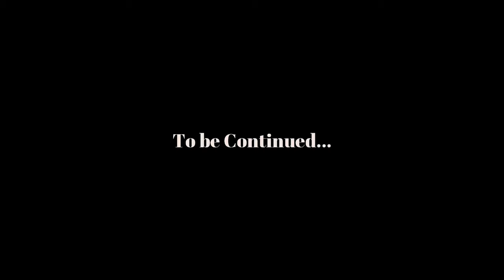Detective 3D Animation inspired by Feluda | Blender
Feluda, or Prodosh Chandra Mitra, is a fictional detective, Private investigator created by famous Indian director and writer Satyajit Ray. Feluda resides at 21 Rajani Sen Road, Ballygunge, Calcutta, West Bengal. Feluda first made his appearance in a Bengali children's magazine called Sandesh in 1965, under the editorialship of Ray and Subhas Mukhopadhyay. His first adventure was Feludar Goendagiri. Feluda is one of the most impactful Bengali characters of time.

Feluda is often accompanied by his cousin, who is also his assistant, Tapesh Ranjan Mitter (affectionately called Topshe by Feluda), who serves as the narrator of the stories. From the sixth story, Sonar Kella (The Golden Fortress), the duo are joined by a popular thriller writer Jatayu (Lalmohon Ganguli).

Feluda has had been filmed at times, with the character been played by Soumitra Chatterjee Sabyasachi Chakrabarty, Ahmed Rubel, Shashi Kapoor, Abir Chatterjee, Parambrata Chatterjee, Tota Roy Chowdhury and Indraneil Sengupta. Satyajit Ray directed two Feluda movies — Sonar Kella (1974) and Joi Baba Felunath (1978). Sandip Ray made a new Feluda film series (continuation of the original series) on Feluda's adventures which started from Baksho Rahashya (1996). In this series he made ten TV films and six theatrical films in Bengali on the character. Sandip Ray also made a stand-alone Feluda film Badshahi Angti (2014) which was intended to be the first film of a reboot series, but the series was cancelled and Sandip Ray came back to the previous film series.